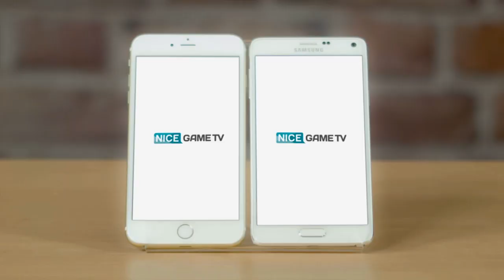NGTV APP 광고 2탄 - M이 없으니 앱이라도 챙겨라!